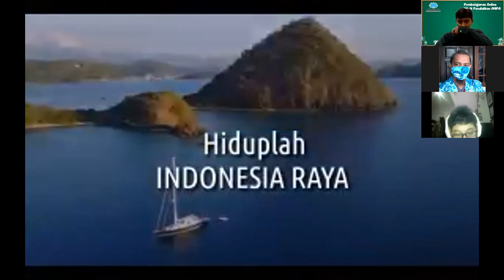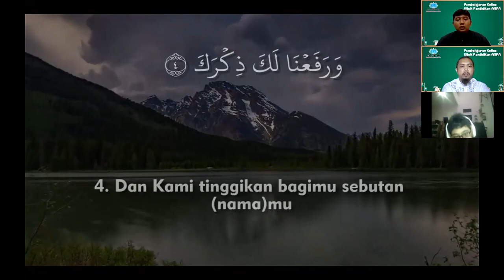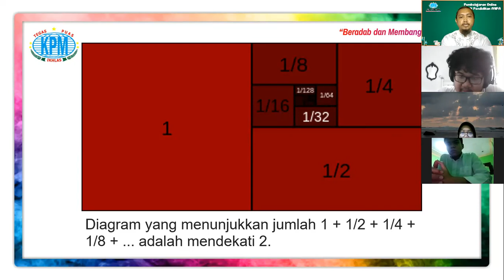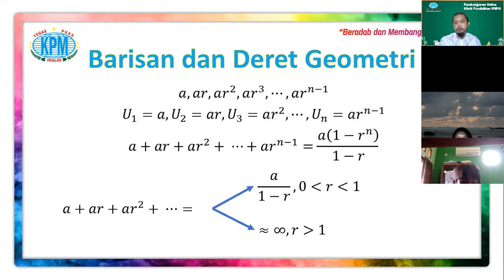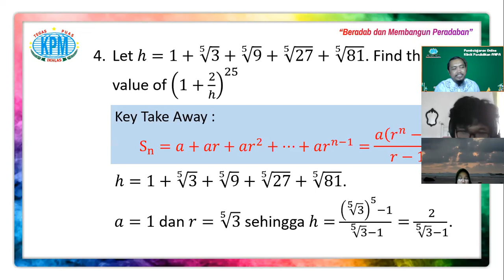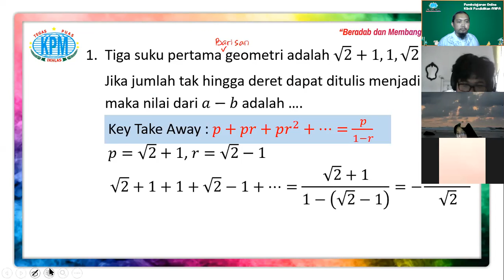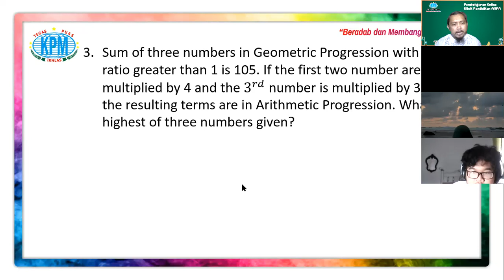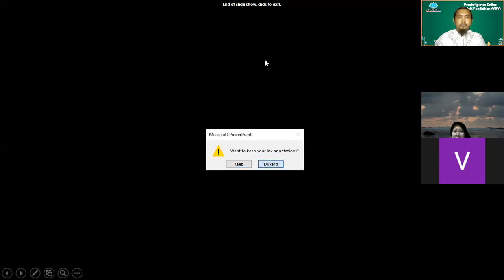Barisan dan Deret Geometri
Pertemuan pertama Matematika kelas  9 Berbakat C KPM